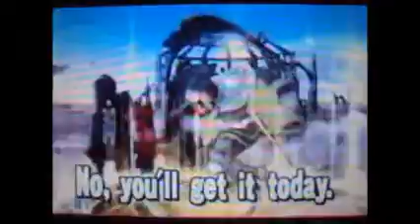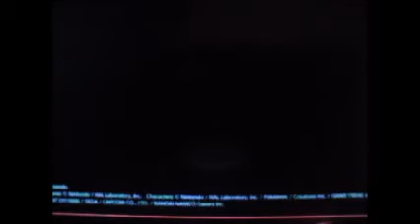my LIVE reaction to lucina, robin, more in smash 4!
this is my live reaction!